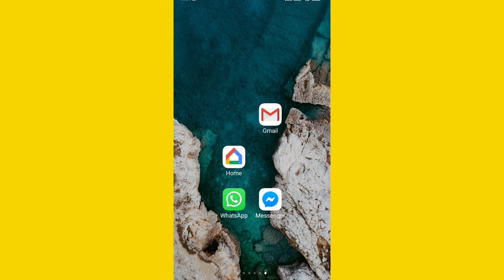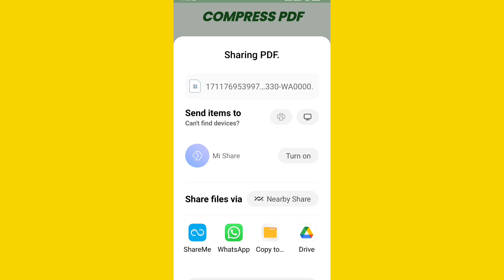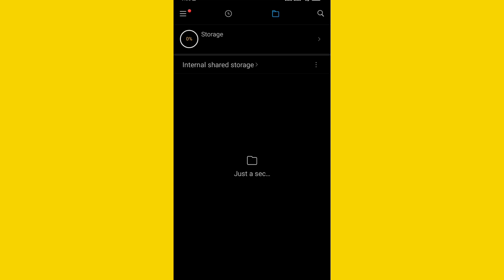How Ti Save Pdf File In Mobile | Pdf Ko File Manager Me Kaise Save Kare | 2024